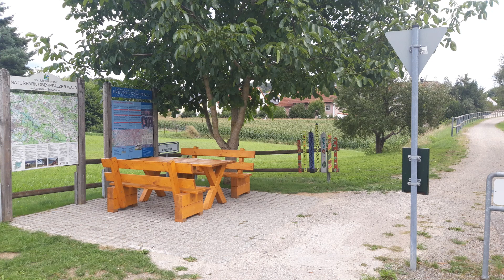Radtouren in der Oberpfalz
Für Radfahrfreunde stellt der Fredl diesmal 2 Rundtouren in der Oberpfalz/bayr. Wald vor.

1. Runde: (Eixendorfer Stausee)
2. Runde: (bayr. böhm. Freundschaftsradweg)

Musik von
- Anderson Lane by YT
- point of view by Frametraxx
- skip in my step by Scott Holmes